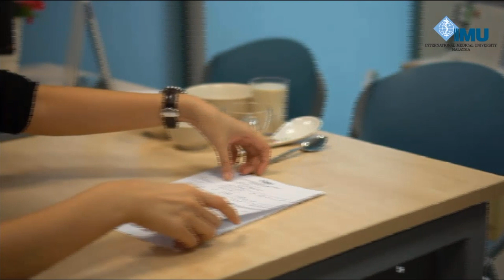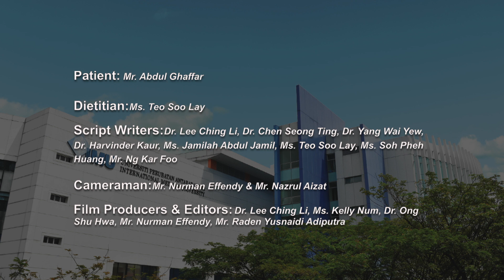Video 2: Anthropometric measurements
This video shows the first section of a diet consultation session between a dietitian and a client with diabetes. The dietitian starts by introducing herself and explaining the purpose. The dietitian provides specific instructions to take the client’s weight and height.